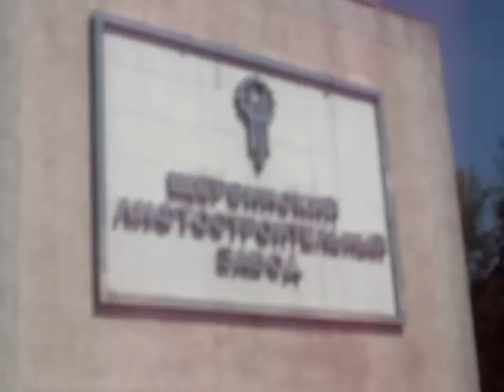Прогулка около ЩЛЗ